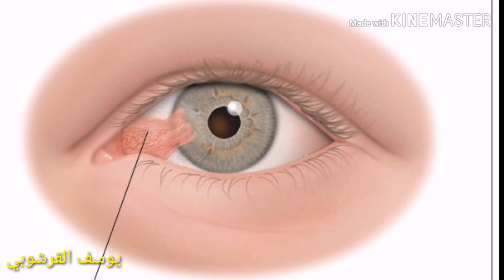العوسج من النباتات العمانية المعروفة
فوائد نبات العوسج